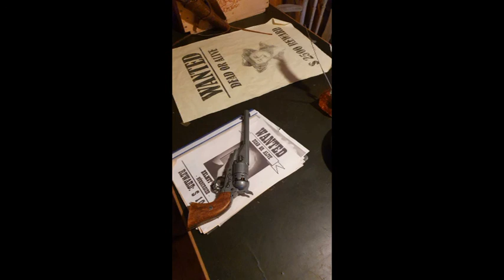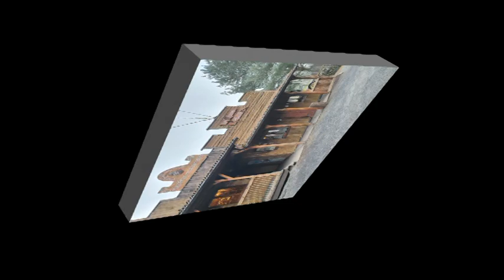2020 Wintertreffen des L200 Club